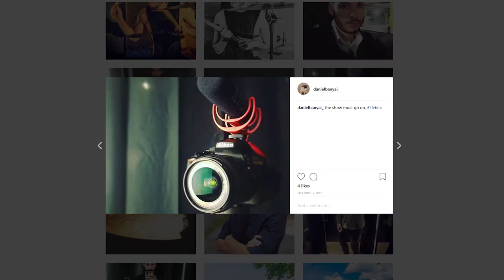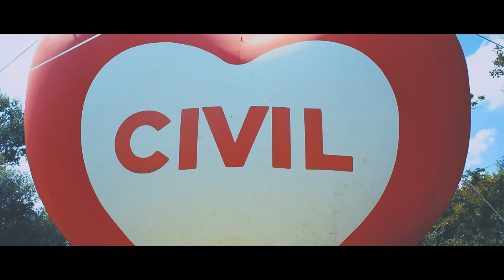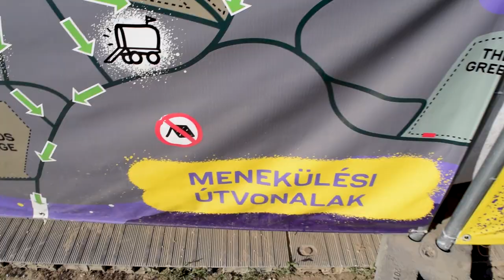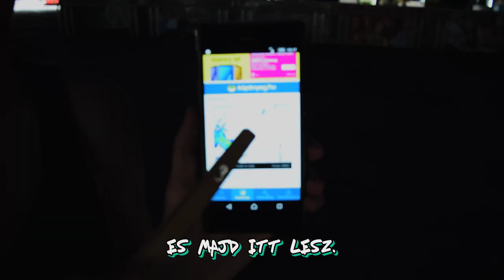Semmi csak Tolvajok és SZIGET! | LIFEBITS | ep17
Welcome!

Valaszt adva arra a kerdesre, hogy megis miert csinalom en ezeket a videokat, mit szeretek benne, honnan ez az egesz?! Emellett meg a Szigetre is kijutottam, iden is... ugyanazert, amiert tavaly is kint voltam,. Csekkold a vidit, es beavatlak mindenbe! Enjoy!